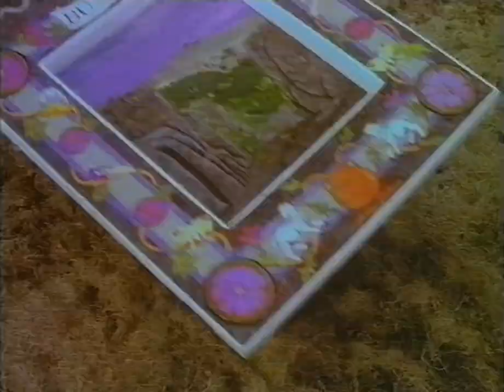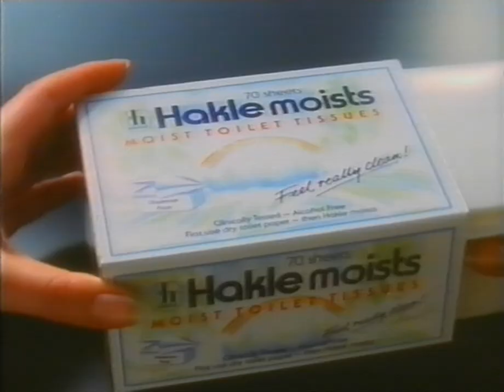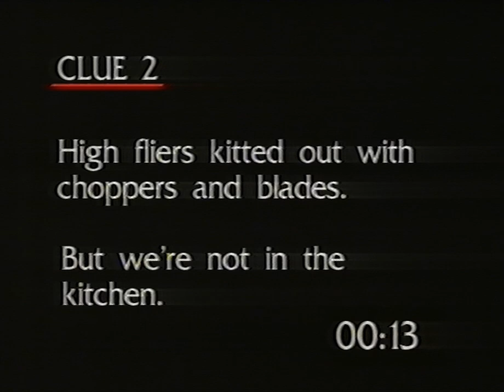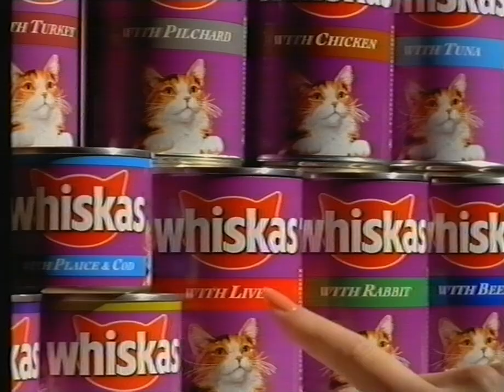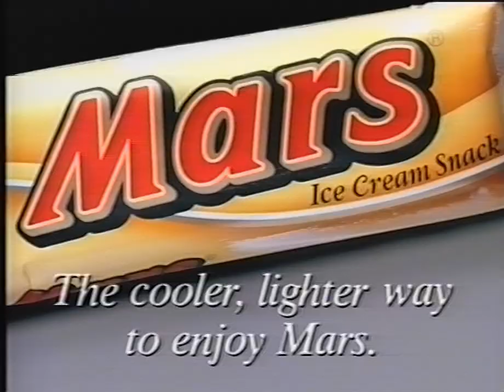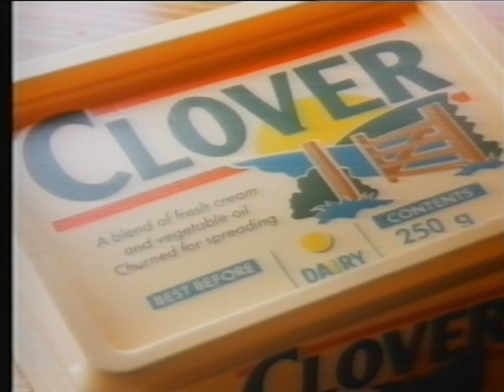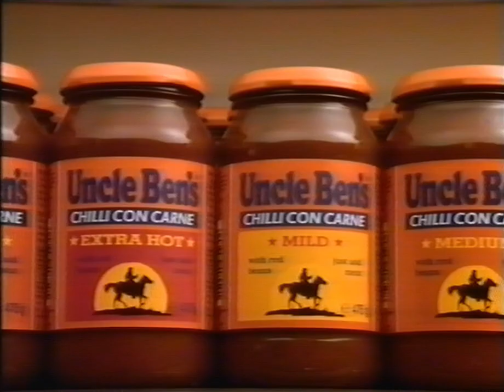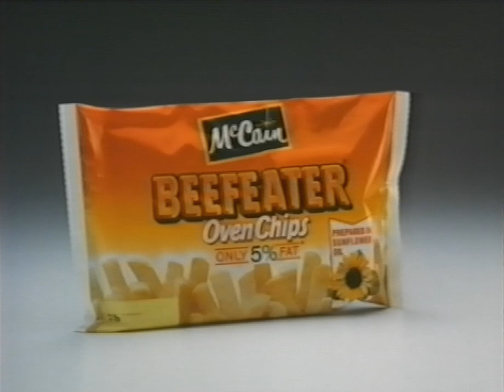Adverts, trailers, continuity - Channel 4 - 20 April 1992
Channel 4 adverts, trailers and continuity recorded 20/04/1992.
Shown before, during and after a screening of Tom Thumb.

- Buxton Mineral Water - incomplete
- Uncle Ben's rice
- Hakle Moists
- Tesco Computers For Schools vouchers - acorn computers
- Electrolux Airstream
--- Treasure Hunt with Annabel Croft Tue 6pm on 4 [21apr92]
--- Channel 4 ident intro to Tom Thumb
- Maryland Maxi Cookies NORMAN WISDOM
- Persil Micro Liquid
- Whiskas
- Fairy liquid with old jingle
- Mars Ice Cream Snack
- Clearasil Nightclear
- The Sun free camera
- Clover STEPHEN FRY
- Daz Ultra DANNY BAKER
- Uncle Ben's
- Kellogg's Rice Krispies chocolate treats
- Pearl Drops
- Wall's Cornetto
- McCain Oven Chips SIMON CADELL
- Rumbelows
- Pal dog food
- Comfort
--- Crystal Maze Thu 8.30pm on 4 [23apr1992]

0104.raw.td.tr55.sh05